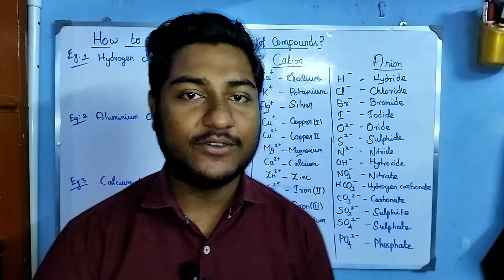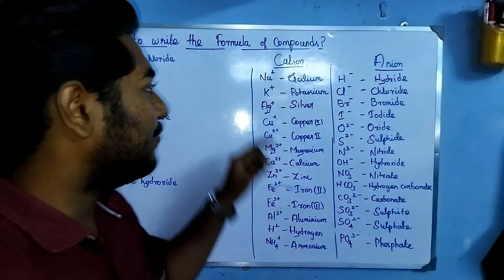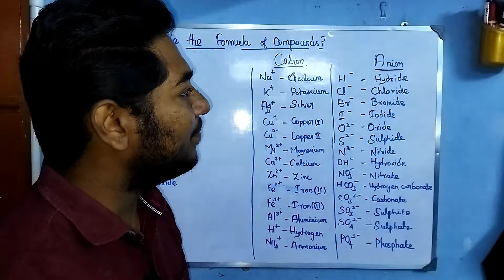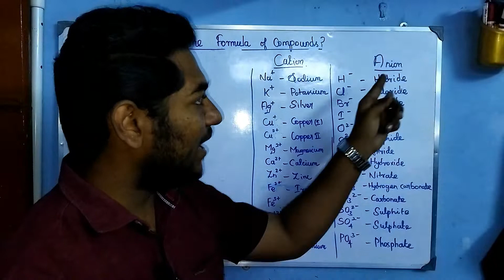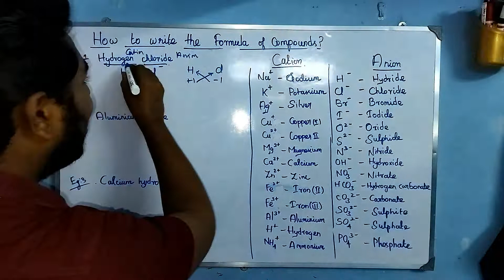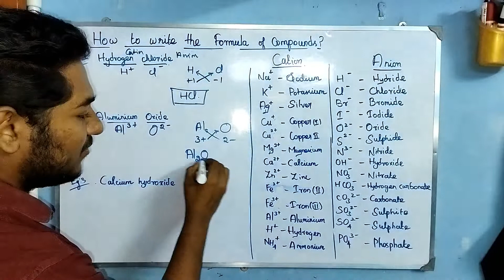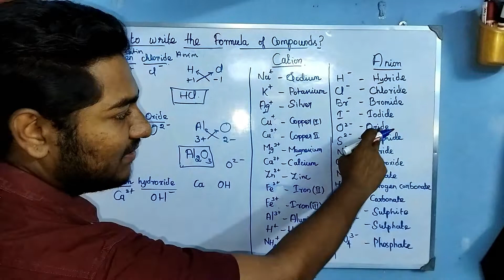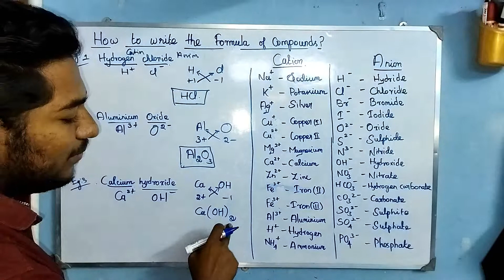How to write formula of Chemical compounds? || in tamil || Chemical name to Chemical formula